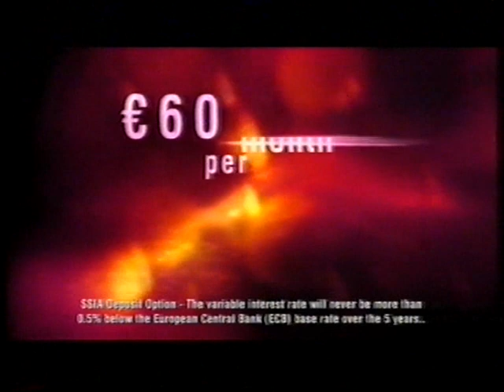2002 All-Ireland Vocational Schools Final Donegal v Kerry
2002 All-Ireland Vocational Schools Final: Donegal v Kerry (sorry missing the first 14 mins).